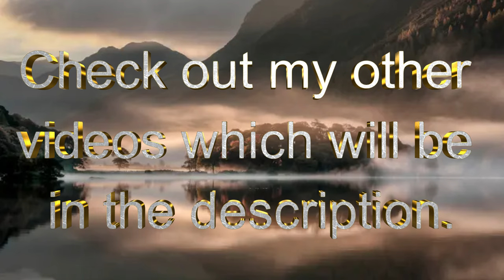Wallace and Gromit: The Curse of the Were Rabbit - Gromit luring Wallace out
Vicar has the perfect opportunity to get rid of Wallace.